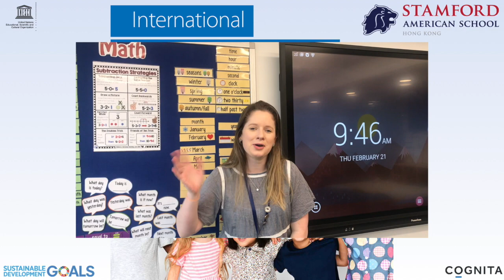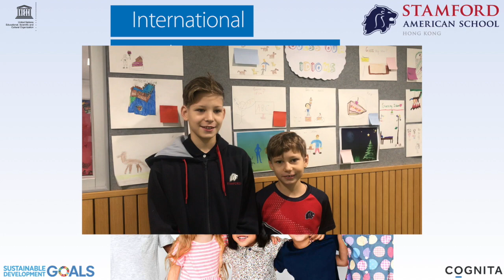International Mother Language Day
February 21st is International Mother Language Day, promote awareness of linguistic and cultural diversity and promote multilingualism. We made a short video to celebrate the languages and cultures that make Stamford a truly international community.